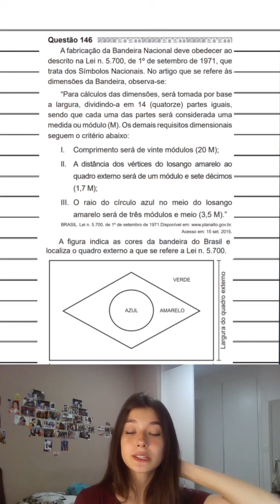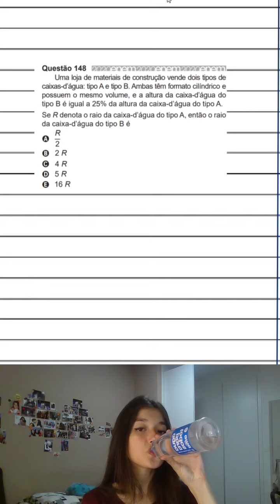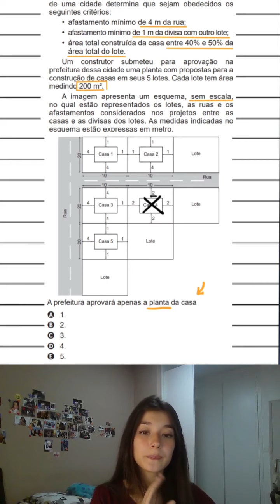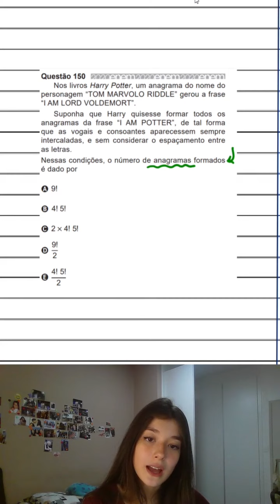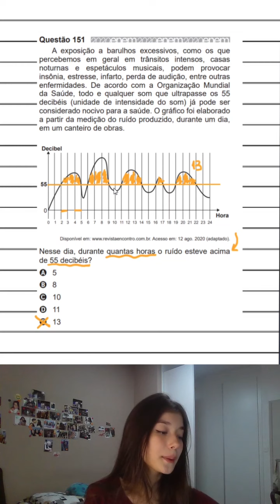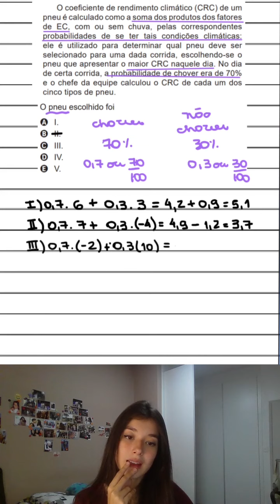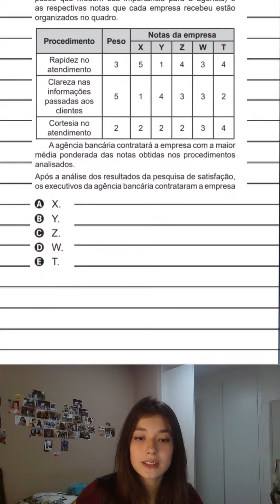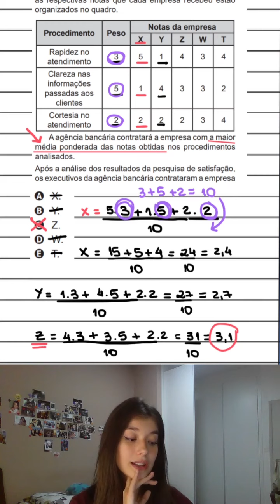ENEM 2020 - Questão 146 a 155 (Prova Cinza ⚪) PARTE 2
Oie estudiosos
estamos resolvendo mais uma parte de Matemática do ENEM 2020, estamos seguindo a ordem da prova cinza:

00:00:00 - Introdução
00:01:00 - Q146 (A fabricação da Bandeira Nacional deve obedecer ao...)
00:08:13 - Q147 (Uma empresa de ônibus utiliza um sistema de vendas...)
00:11:50 - Q148 (Uma loja de materiais de construção vende  dois tipos...)
00:20:32 - Q149 (A lei municipal para a edificação de casas em lotes de...)
00:32:35 - Q150 (Nos livros Harry Potter um anagrama do nome do personagem...)
00:42:18 - Q151 (A exposição a barulhos excessivos, como os que...)
00:47:06 - Q152 (A Figura 1 apresenta uma casa e a planta do seu telhado...)
00:50:52 - Q153 (Suponha que uma equipe de corrida de automóveis...)
01:01:48 - Q154 (Um pé de eucalipto em idade adequada para o corte rende...)
01:09:28 - Q155 (Com o objetivo de contratar uma empresa responsável...)

Espero que tenha ajudado, qualquer dúvida deixem nos comentários!!

Bons estudos e muita matemática :)